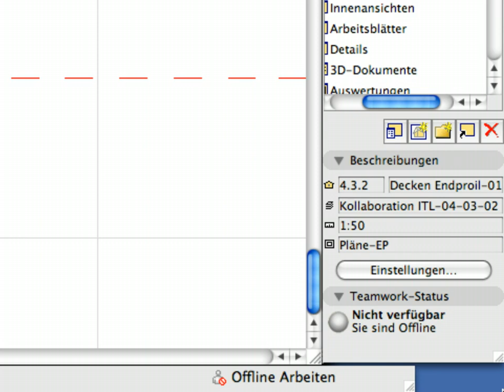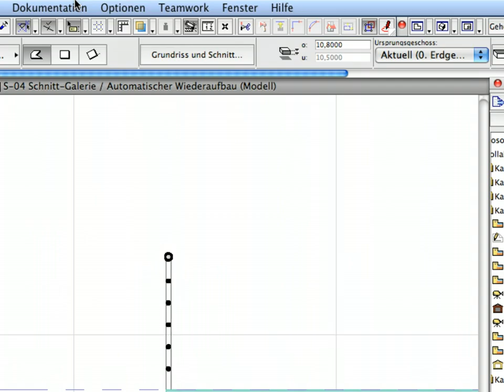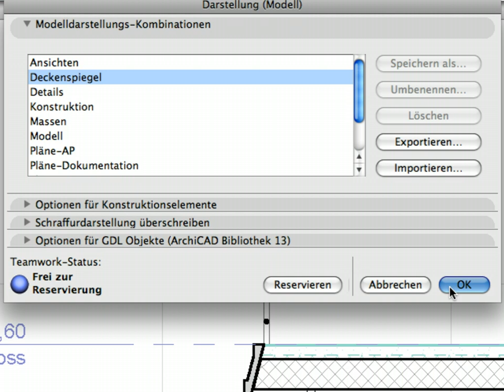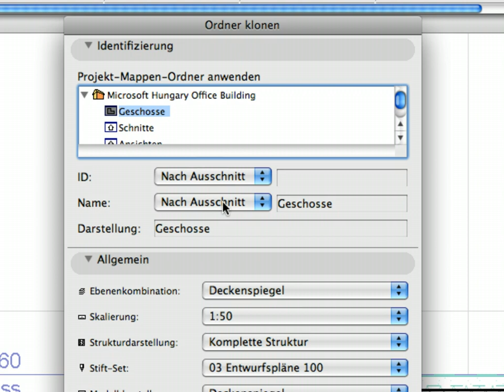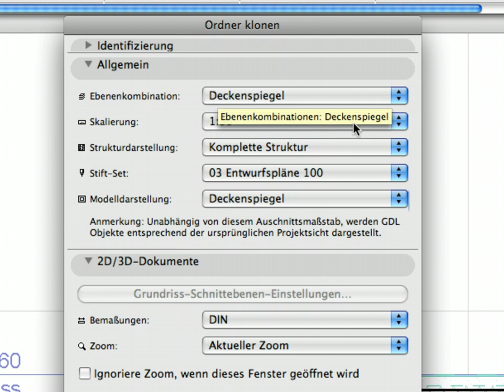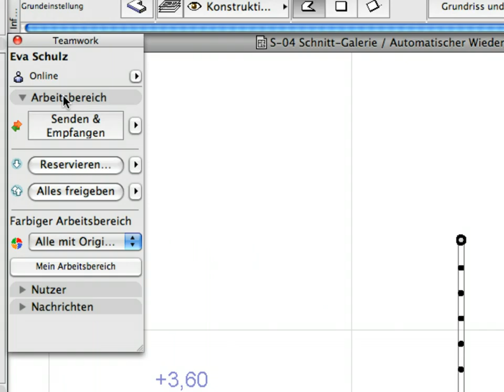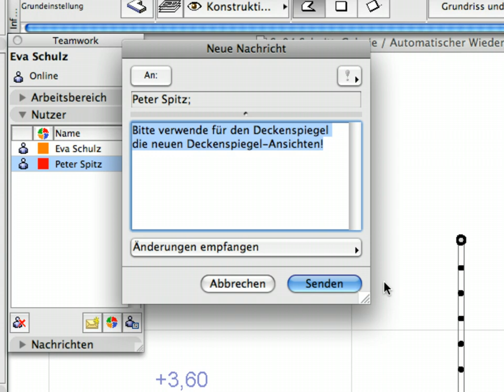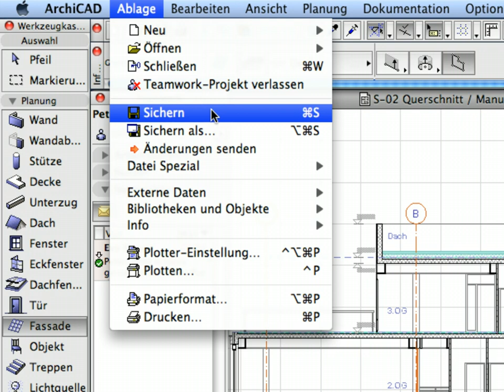ArchiCAD 14 Kollaboration Trainingsleitfaden - Teil1 (für ArchiCAD 14) 4-4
ArchiCAD 14 Kollaboration Trainingsleitfaden für ArchiCAD 14 - Teil1

In diesem Clip: Nicht-Elemente im Teamwork-Projekt reservieren

Der erste Teil des ArchiCAD Kollaboration ITLs gibt einen Einblick in das Konzept von GRAPHISOFT ArchiCAD Teamwork.